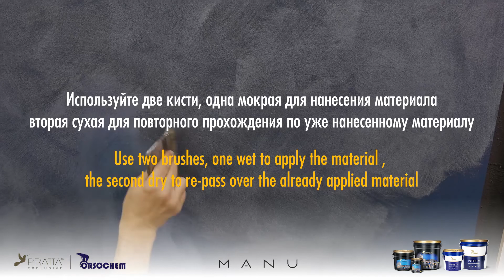Manu - classic matt velvet design by brush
Master-class of MANU decorative paint application by brush